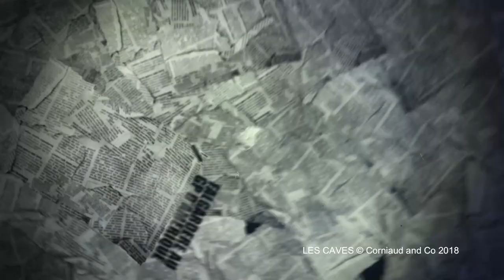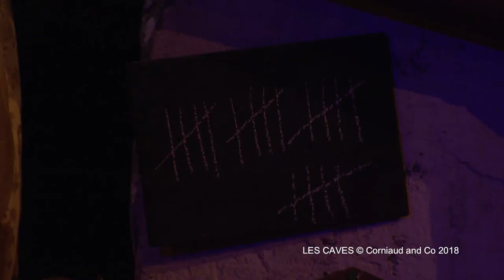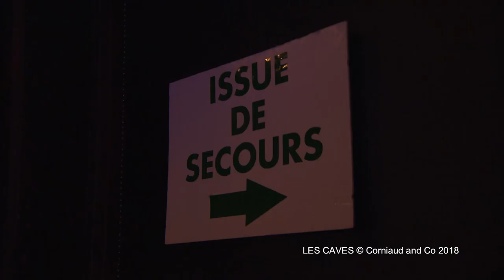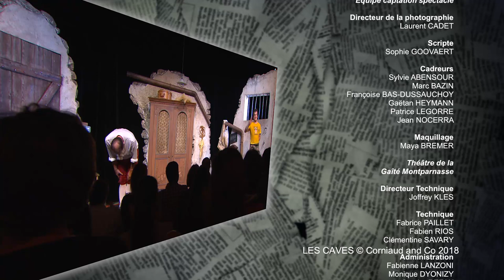"LES CAVES" Les Frères Taloche et mise en scène d'Alain Sachs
de et avec Bruno et Vincent Taloche : 2015
Mise en scène  : ALAIN SACHS
Le Pitch :
Quand un gars plutôt sympa, honnête mais endetté et ruiné par la perte de son commerce (en même temps il est loueur de cassettes VHS…) décide de kidnapper l’une des plus grosses fortunes d’Europe afin de demander une rançon pour apurer ses dettes, cela peut donner naissance à un kidnapping qui tourne mal… Quand un enlèvement est mal préparé par un individu dont c’est la première expérience dans le domaine, même avec la meilleure volonté du monde, il y a des risques. Le premier risque étant peut-être de se tromper de cible ; quand on confond dans le noir un milliardaire avec un maître d’hôtel, c’est un réel souci. Quand en plus on se retrouve enfermé dans la cave d’un endroit super isolé en ayant laissé les clefs de la porte à l’extérieur, c’est un second souci… Ces deux personnages se retrouvent obligés de cohabiter dans un endroit clos et hostile. Ils se croisent, se rejettent, se rapprochent, s’apprivoisent. Vont-ils dialoguer ? Vont-ils s’apprécier ? Vont-ils se plaire ? Vont-ils s’entretuer ? Ou est-ce que cette proximité involontaire fera naître le syndrome de Stockholm : une sympathie, une empathie du kidnappé envers son ravisseur ? Une soif de liberté commune va amener ces personnages à se dépasser, à se surpasser pour oser cette fuite vers l’abstrait. Une comédie délirante aux accents très British.

Notre du metteur en scène (Alain Sachs)
Les frères Taloche viennent donc de fêter leurs vingt ans d’existence, copieusement et en grandes pompes, de clowns comme il se doit... Vingt ans déjà ? Encore que dans leur cas, je ne suis même pas tout à fait sûr qu’ils aient seulement atteint l’âge de raison ! Quoi qu’il en soit, il était clair que l’heure des grandes interrogations et des grandes décisions un tantinet adultes avait bel et bien sonné. Et tout d’abord, comme pour tout artiste, celle de sans cesse se remettre en question en ne craignant pas, à chaque fois, de remettre les compteurs à zéro. Pour nos deux compères, après avoir décliné avec succès l’art du sketch et du numéro sous toutes leurs coutures, un renouveau, voire un bouleversement dans la forme semblait s’imposer. C’est ainsi que leur envie commune, aussi profonde que secrète, de tendre un jour vers le théâtre les a assez vite conduits vers moi, ce dont avant tout, je me suis tout de suite et profondément réjoui ! Cependant, il m’a très vite semblé opportun de les alerter sur la difficulté qu’il y aurait à trouver une pièce qui leur permette de s’aventurer dans de nouveaux sentiers, et par là même de surprendre judicieusement leur public, tout en restant très vigilant sur le fait de ne jamais s’éloigner de ce qui fait la singularité, la sève et le charme de leur duo. Aussi, après quelques tentatives d’explorations de plusieurs œuvres préexistantes mais infructueuses, les frères Taloche ont ils pris l’initiative de s’enfermer pour s’essayer à la chose, en toute innocence. Et quelle ne fut pas ma surprise quand je découvris l’ovni ! Pour un coup d’essai, quel coup de maître... Dans « Les Caves » tout y est ! Une situation à rebondissements qui tient ses promesses, des personnages en perpétuelle évolution, un univers fantasque et poétique truffé de facéties les plus extraverties. Bref du Taloche pur jus, doublé d’un parfait cousu main pour chacun d’entre eux. Il ne me restait plus qu’à m’y engouffrer avec gourmandise, en n’ayant de cesse que de pousser chaque note un peu plus loin, de laisser la dimension théâtrale de la proposition prendre pleinement son espace, en laissant joyeusement poindre mine de rien une nouvelle forme de spectacle, au carrefour de plusieurs disciplines, à la recherche commune d’un divertissement le plus inspiré et débridé qui soit !

Note des auteurs :